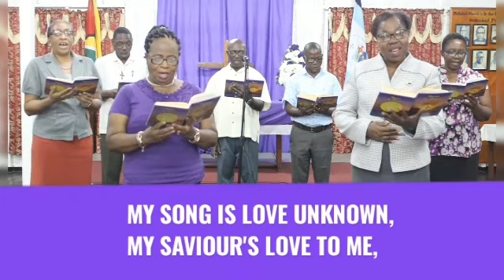Third Lord's day before the resurrection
Methodist Church-Guyana District
Third Lord's Day Before the resurrection Worship Service Sunday, March 14, 2021.

Preacher: Rev'd Judy Patterson PLP
Georgetown Circuit

Liturgist: Sis. Monique Jack
Friendship Circuit